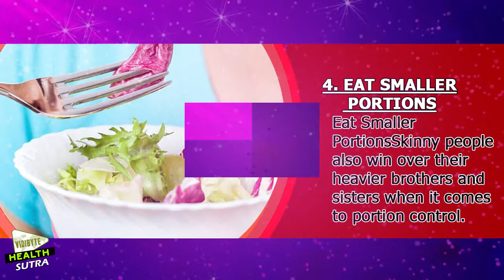10 Secrets of Naturally Thin People